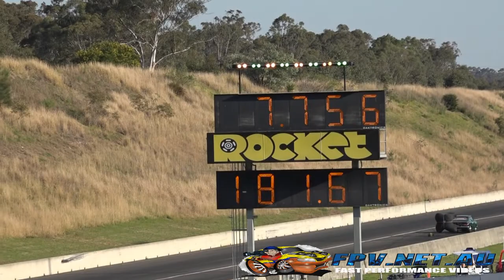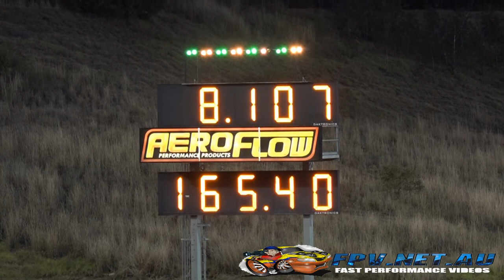TOP SPORTSMAN DRAG RACING ROUND 7 SYDNEY DRAGWAY 14.9.2014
TOP SPORTSMAN DRAG RACING ROUND 7 SYDNEY DRAGWAY 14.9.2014. MORE VIDEOS TO COME